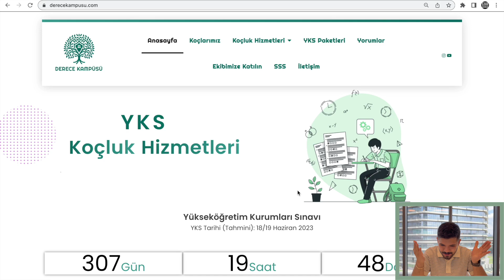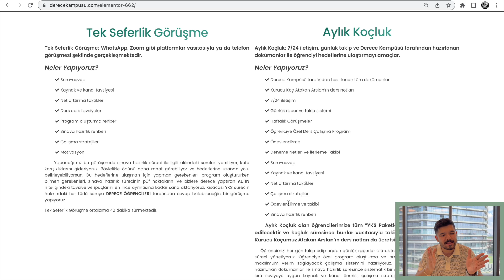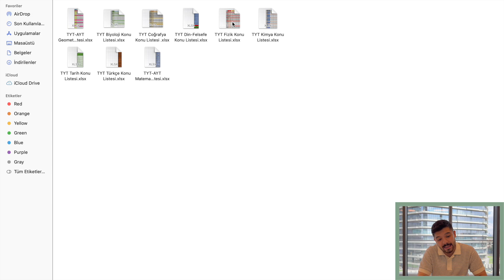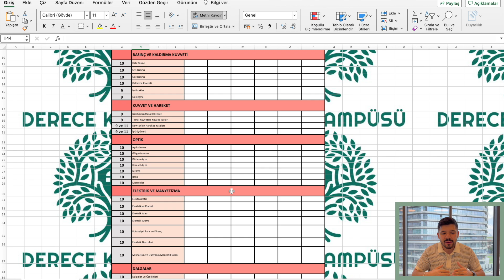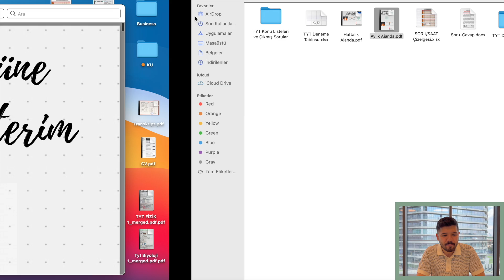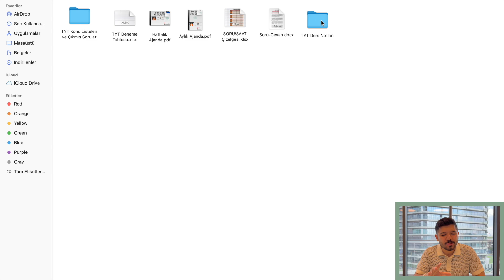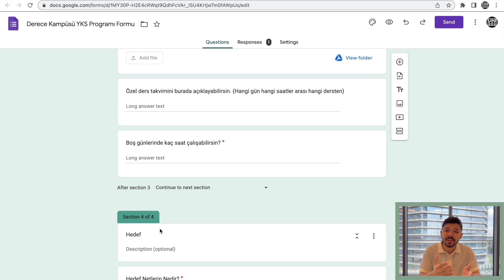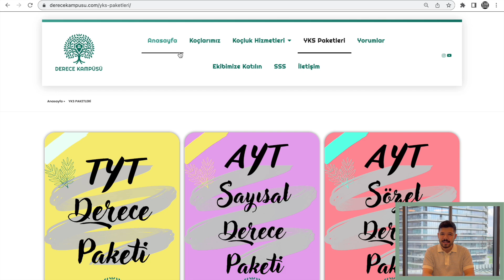Derece Kampüsü Koçluk Platformu Hizmete Açıldı❗️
Uzun zamandır emek vererek ilerlediğim "Derece Kampüsü" adlı eğitim platformumu sizlerin hizmetine açtım. Bu videoda sistemim, ekibim ve içeriklerim ile ilgili sizleri bilgilendirdim.

Bunları Yapmadan Deneme Çözmenin Anlamı YOK! | Alırken/Çözerken ➖

TEKRARLAR NASIL YAPILMALI? | ZAMAN KAYBININ ÖNÜNE GEÇ❗️ ➖

KAÇ NETLE HANGİ SIRALAMA ? | 10 ÖSYM BELGESİ KARŞILAŞTIRDIM ➖

Sosyal medyada yaptığımız paylaşımlardan haberdar olmak için takipte kalın!

00:00 GİRİŞ
01:48 YOLA ÇIKIŞ MOTİVASYONUM
07:56 SİSTEMİMİZ
09:19 KOÇLUK İÇERİĞİ
11:50 YKS PAKETLERİ
21:11 KAPANIŞ